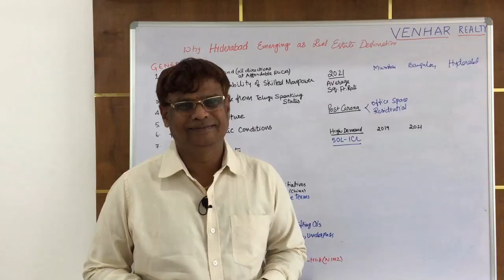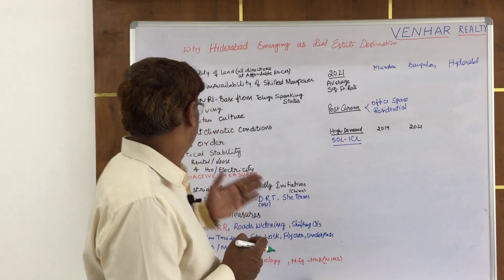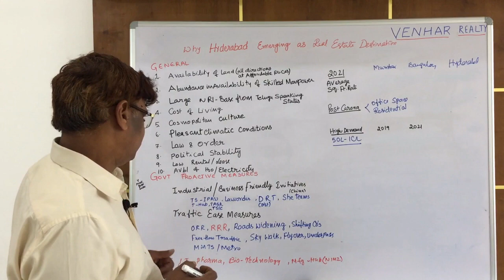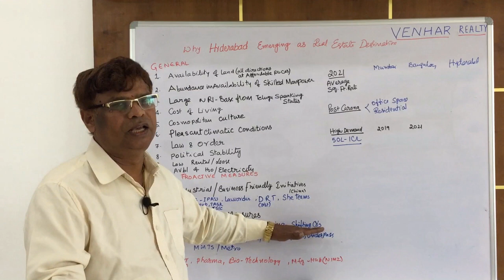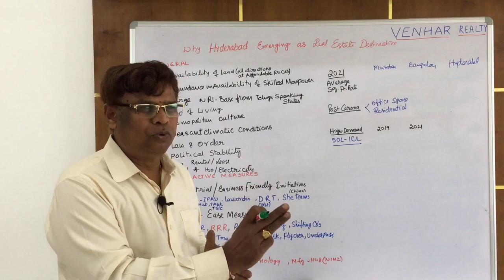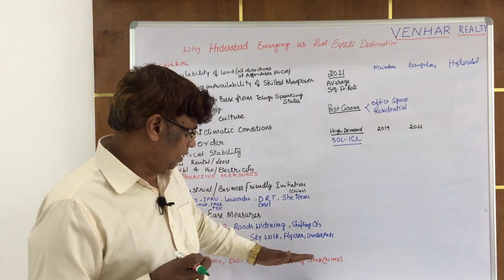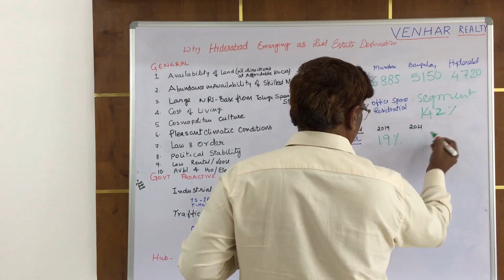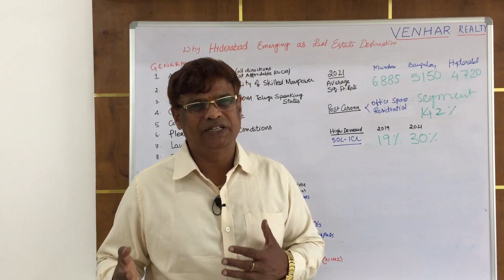Is Hyderabad Emerging as Real estate destination of India? English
In this video we are discussing about various factors causing Hyderabad as Real estate destination of India.
Here are the brief services offered by VENHAR :
Customer Centric Property identification (Villas / Agricultural lands / Commercial Properties / Office Spaces/ Plots / Flats)
NRI / Absentee owners Property Services
End to End Property Services
Legal verification of properties
Bank loan Services